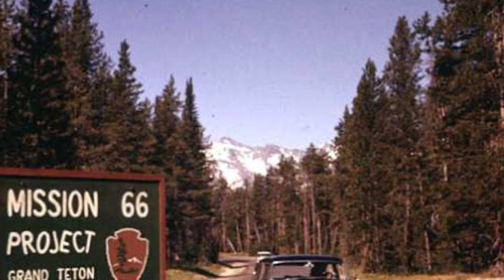America’s National Parks: Defining Preservation in a Growing Nation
Dakota Mako
Senior Division
Individual Documentary
NHD States 2020